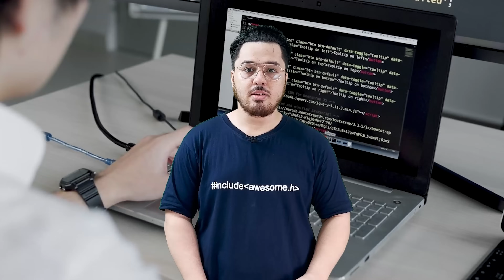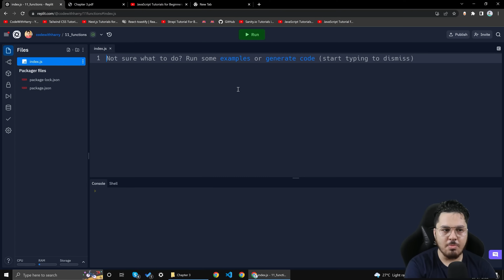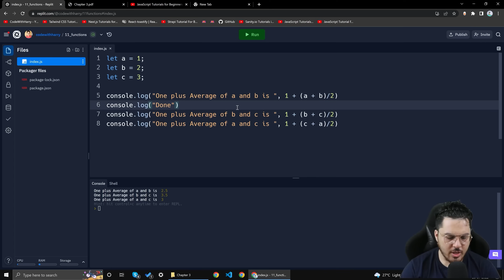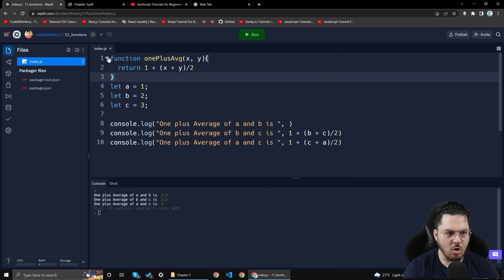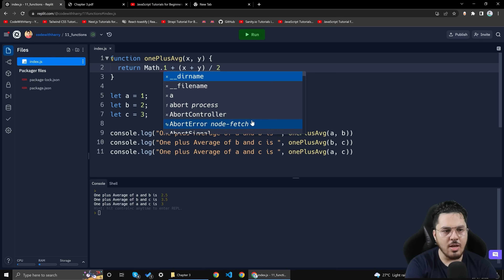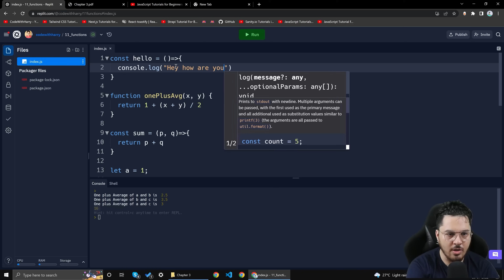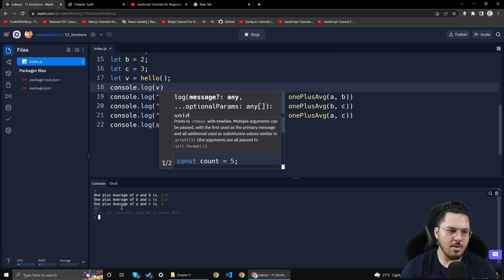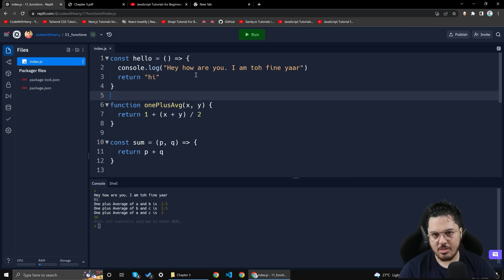Functions in JavaScript | JavaScript Tutorial in Hindi #11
This video is about functions in JavaScript